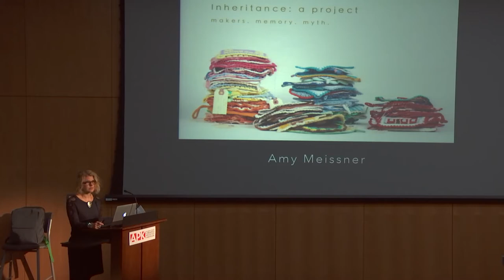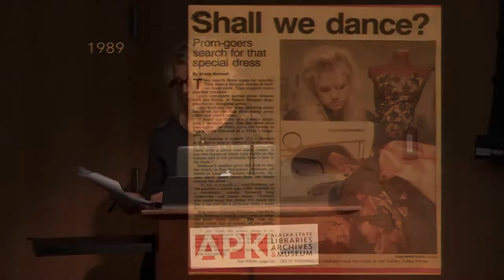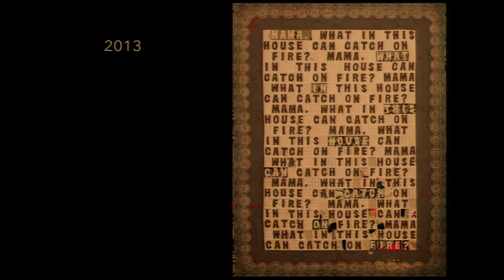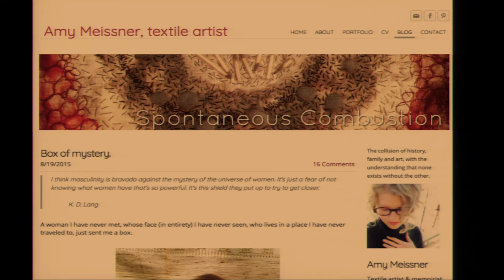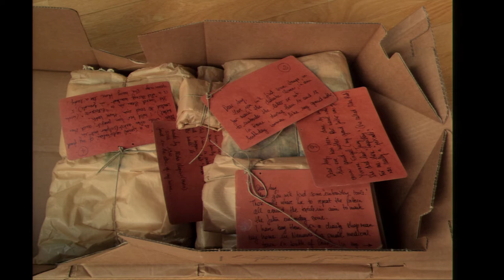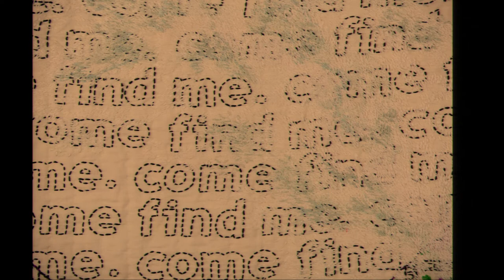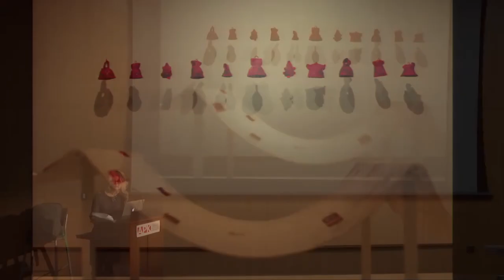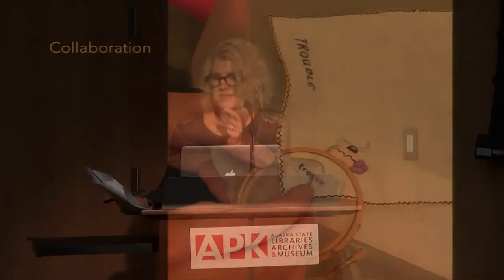At the APK: Artist Talk with Amy Meissner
Anchorage based artist, Amy Meissner discusses her textile artwork.